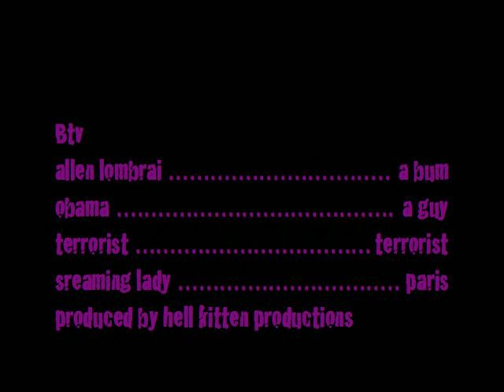BTV 1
Did this for home work and first video ever.